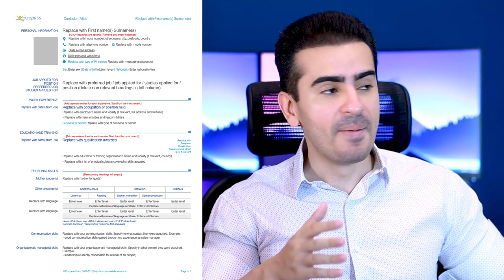Here's WHY you should learn Photoshop in 2025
Become a Designer! Photoshop MasterClass From Beginner to Pro
Learn Photoshop, Web Design, Mobile App Design, Graphic Design and much more! 80 hours taught by an Adobe Certified Photoshop Instructor. Unlimited access to learn at your own pace!

Photoshop has changed my life for the better!
I was a door-to-door sales agent living with my parents in a crowded apartment. I tried many ways to make some extra money and I failed every time. I was disappointed and frustrated.

I started learning Photoshop from various tutorials and I began to create website designs on 99designs.com. In short, I was awesome at it. I made over $50,000 by creating websites in Photoshop.

I then started a mobile app design studio. I led a team of 20 people, mostly designers, and we created beautiful personalization apps. Those brought me over 120 million downloads and $750,000.

I’m telling you all this for one reason: you can create value through Photoshop and make a lot of money by designing. Whether it’s Facebook ads, websites, mobile apps, or graphic design in general, YOU CAN DO IT.

Photoshop is not just about hiding wrinkles and editing vacation photos. You can use it to create designs that businesses around the world need! Start right now and gain a life skill that you can depend on. I’ll take you through everything, step by step.